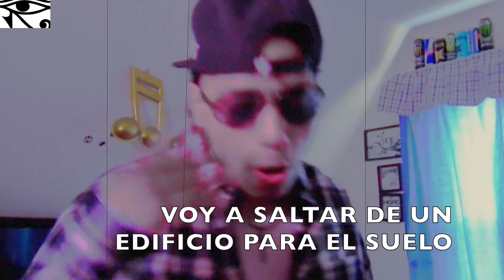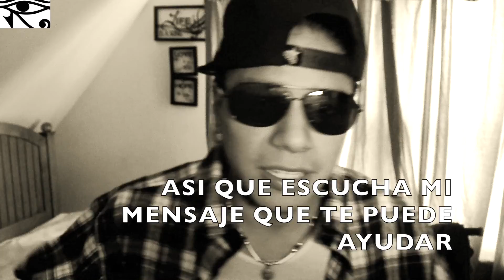PANDORA Freestyle Session Ft. LIBERALES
Improvisando hay en unas pistas de pandora todo en vivo nada escrito o ensayado todo del corazón.
free styling from a couples of beats of pandora check it out.